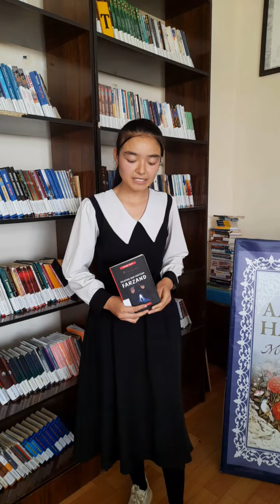Junayd Suavining Alining joynamozi yoxud Oilasiga nur kiritgan farzand asari kitobxonlar talqinida